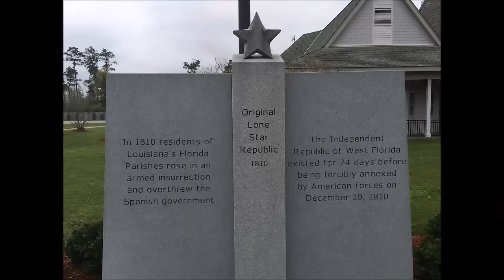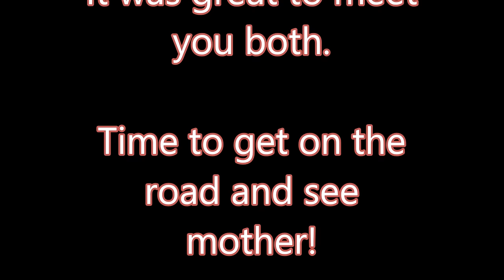RV Life Heading to Louisiana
In this video I have the opportunity to meet and visit with Darrell and Kim from RV Adventure TV - amazing people and the visit was great. Thanks again Kim for the greatest Gumbo ever! And thanks Darrell for the microphone. My viewers will be happy with this. After my visit with Kim and Darrell, I head off to stay with my mom for a week.